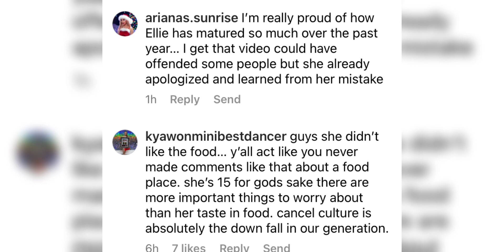Ellie apologize!!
Lasted video:

Gavin wants to date Piper again!!